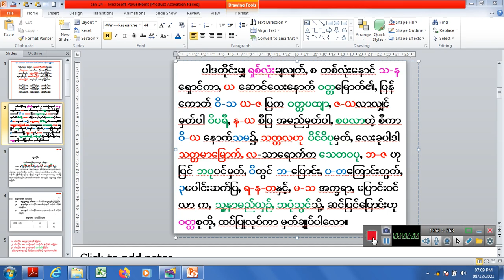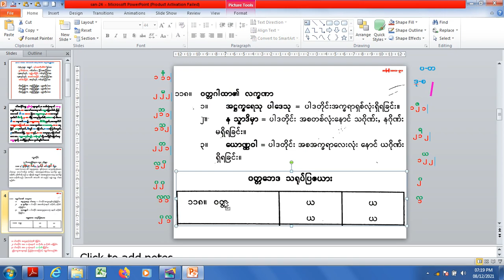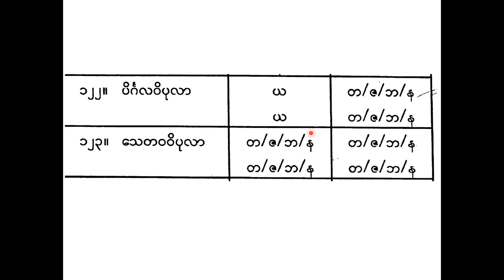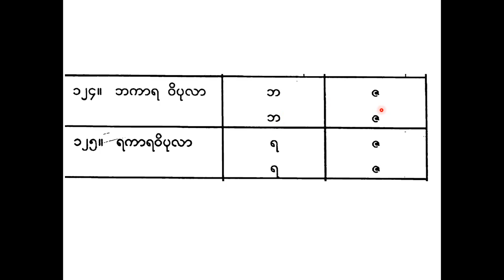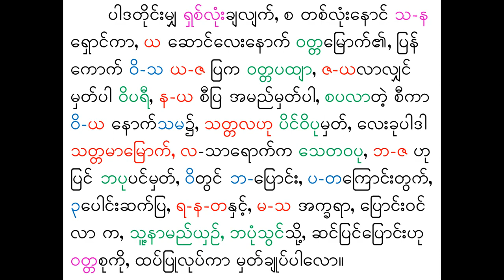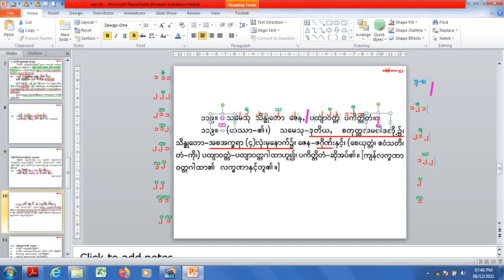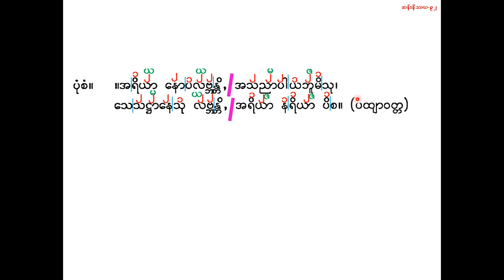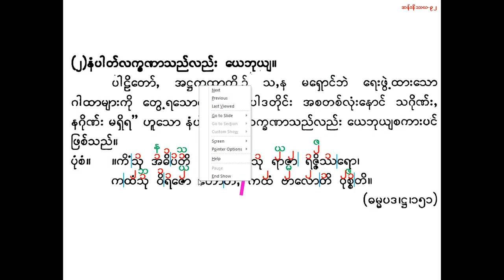san 24 ပထမကြီးတန်း ဆန်းပို့ချချက်-၂၄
(၂၄) ပဉ္စမပိုင်းဝိသမဝုတ္တိနိဒ္ဒေသ၊ ဝတ္တမျိုးဆိုင်ရာ အချုပ်ဆောင်ပုဒ်နှင့် အဓိပ္ပာယ်၊ ဝတ္တဂါထာ၏ လက္ခဏာ၊ (၁)ပါဒတိုင်းပါဒတိုင်း၌ အက္ခရာရှစ်လုံးစီရှိရခြင်း၊ (၂)ပါဒတိုင်းပါဒတိုင်း၌ အစအက္ခရာတစ်လုံးနောင် သ-ဂိုဏ်း၊ န-ဂိုဏ်းမရှိရခြင်း လက္ခဏာတို့ ယေဘုယျဖြစ်ပုံ၊